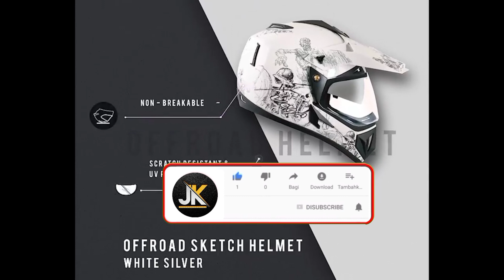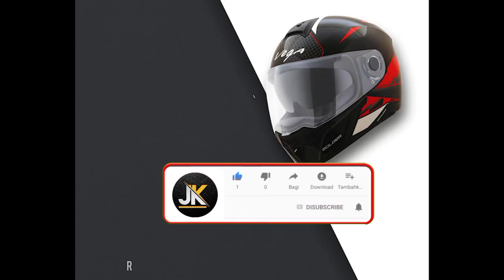best helmet under 3000 | best full face helmet under 3000 | best helmet for motorcycle, steelbird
Steelbird SBA 40 (2399)
Vega off road (1860)
Steelbird SBA 17 (1759)
Steelbird SA 2 (2599)
Vega ryker (1670)

Great discount offer in LARGE appliances
Great discount offer in MOBILE
Great discount offer in sports & fitness
Great discount offer in computer & accessories
Great discount offer in electronic

best helmet
best helmet for motorcycle
best helmet for bike
best helmet for royal enfield
best helmet under 10000 in india
best helmet for scooty
best helmet axor
best helmet accessories
best helmet amazon
best helmet agv
best helmet anti fog
best helmet at low price
best helmet and price
best helmet audio system
best helmet axor venomous glossy blue
best helmet around 5k
axor best helmet
agv best helmet
airsoft best helmet
activa best helmet
arai best helmet
amazon best helmet
cheap and best helmet
cheap and best helmet in chennai
cheap and best helmet intercom
cheap and best helmet camera
best helmet bluetooth headset
best helmet brands in india
best helmet brands
best helmet brands in tamil
best helmet bluetooth
best helmet bike
best helmet black colour
best helmet brands malayalam
best helmet bluetooth headset tamil
best helmet black
best helmet company in india
best helmet company
chennai best helmet shop
classic 350 best helmet
coimbatore best helmet shop
best helmet design
best helmet delhi
best helmet design 2023
best helmet dual visor
best helmet double visor
duke 250 best helmet
dayz best helmet
duke 390 best helmet
duke 200 best helmet
dominar 400 best helmet
best helmet ever
best helmet experiment
best full face helmet
best full face helmet under 2000
best full face helmet under 1000
best full face helmet under 1500
best full face helmet in india
best full face helmet under 5000
best full face helmet for royal enfield
best full face helmet under 3000
best full face helmets 2024
best full face helmet 2023
best full face helmet for scooty
best full face helmet for motorcycle
best affordable full face helmet
best full face airsoft helmet
best agv full face helmet
best affordable full face motorcycle helmet
best full face helmet brands
best budget full face helmet
best budget full face helmet mtb
best full face bike helmet
best open face mountain bike helmet
best bluetooth full face helmet
best beginner full face helmet
best full face ballistic helmet
best full face mountain bike helmet 2023
best full face mountain bike helmet 2024
best full face cruiser helmet
best cheap full face helmet
best carbon full face helmet
best cheap full face mtb helmet
best cycle full face helmet
best full face helmet downhill
best harley davidson full face helmet
best full face downhill mtb helmet
the best full face helmet
best downhill full face helmet
the best full face motorcycle helmet
best full face helmet enduro
best open face helmet for royal enfield
best full face helmet for electric scooter
best enduro full face helmet 2023
best entry level full face helmet
best enduro mtb full face helmet
best e bike full face helmet
royal enfield best full face helmet
best full face enduro mountain bike helmet
best full face helmet for glasses
best full face helmet for harley riders
best full face helmet for mtb
best full face helmet for cruisers
best full face helmet for mountain biking
best full face helmet for harley
best full face helmet for wind noise
best full face helmet for summer
best full face helmet harley
best hjc full face helmet
the best mtb full face helmet
full face or open face helmet
full face helmet price
full face helmet 2023
full face helmet review
best looking full face helmet
best lightweight full face helmet
best lightweight full face mtb helmet
best low profile full face motorcycle helmet
best low profile full face helmet
best full face helmet mtb
best full face helmet motorcycle
best full face helmet mountain bike
best full face motorcycle helmet 2023